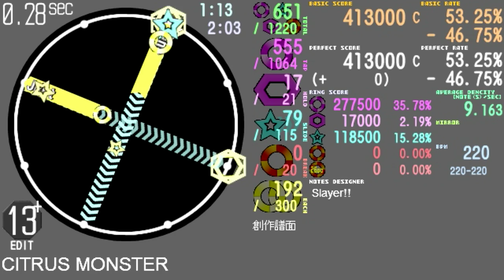CITRUS MONSTER【maimai創作譜面#29】60fps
リクエストされたものです！
鬼畜にして、というオーダーでしたので、
処理できる程度に鬼畜にしました！
（処理できるとは言ってない）

1000再生ありがとうございます！